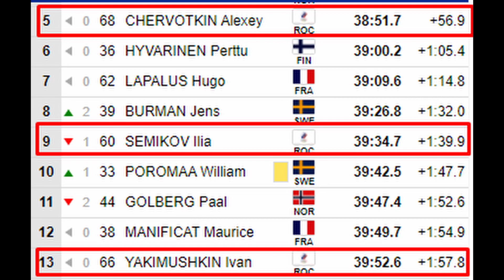Олимпиада 2022 | Лыжные Гонки | Мужская Разделка | Результаты | Олимпийские Игры в Пекине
Сегодня, 11 февраля, лыжник сборной России Александр Большунов, завоевал серебряную медаль в гонке на 15 километров классическим ходом с раздельным стартом, на зимних Олимпийских играх 2022 года в Пекине. Большунов уступил лишь 23,2 секунды представителю Финляндии Ийво Нисканену, который завоевал золото. Третьим стал норвежец Йоханнес Клебо, с отставанием 37,5 секунд.
Остальные из россиян, Алексей Червоткин, занял 5 место, Илья Семиков на 9 позиции и Иван Якимушкин занял 13 место.